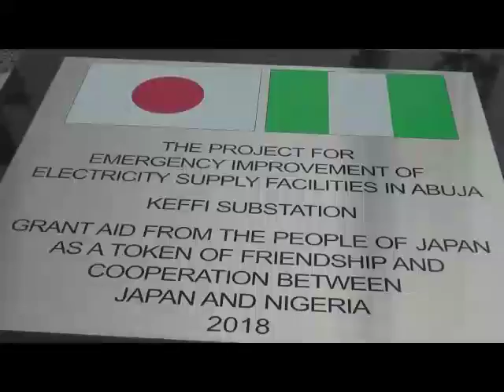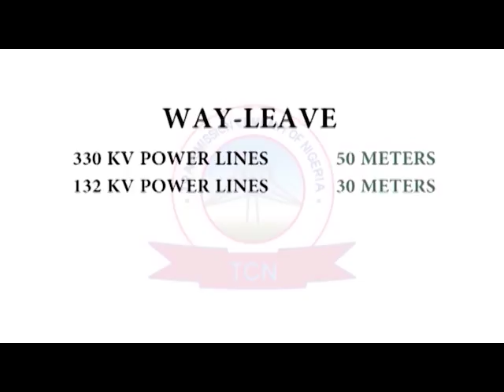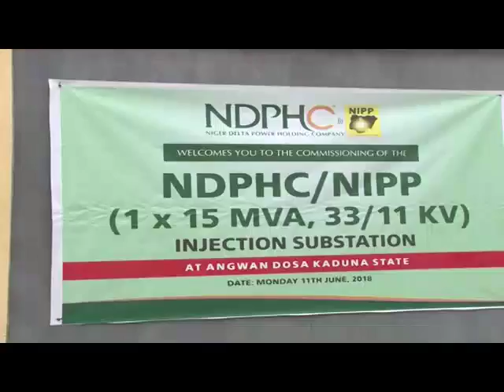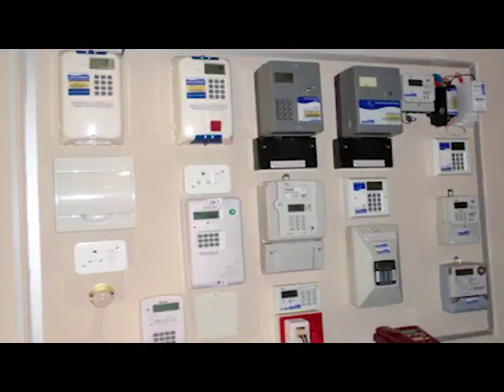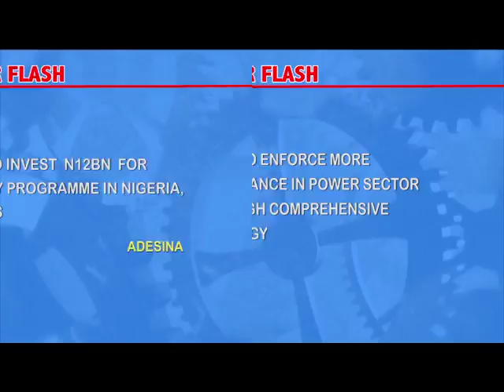TCN Power Wheel Episode Twenty-Seven 2018